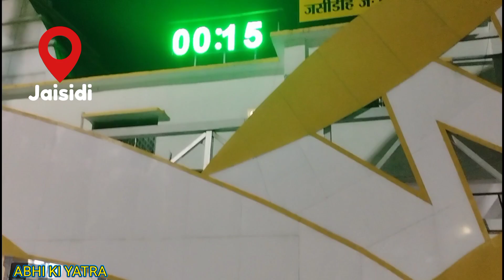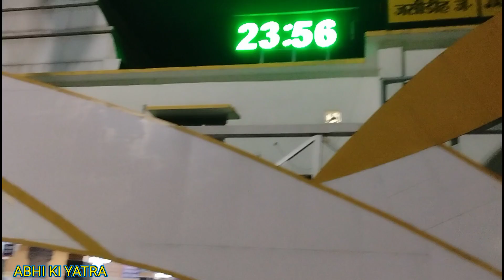Baidyanath Dham| Baba Dham| Jyotirlinga Deogarh, Jharkhand | Full Tour Guide | Kanwar Yatra| savan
Baidyanath Dham is one of the Jyotirling of 12 jyotirlinga and in this video you will see baidyanath dham of deoghar which is situated in jharkhand. During sawan lacs of pilgrims go to baijnath dham darshan and this video will guide you how to reach baijnath dham, places to visit and temple darshan timings and details. So after watching this video you can easily plan your trip and you will also know the budget.

बैद्यनाथ धाम 12 ज्योतिर्लिंगों में से एक है और इस वीडियो में आपको देवघर का बैद्यनाथ धाम दिखाई देगा जो कि सावन के दौरान झारखंड में स्थित है लाखों तीर्थयात्री बैजनाथ धाम के दर्शन करने जाते हैं और यह वीडियो आपको मार्गदर्शन करेगा कि बैजनाथ धाम कैसे पहुंचे